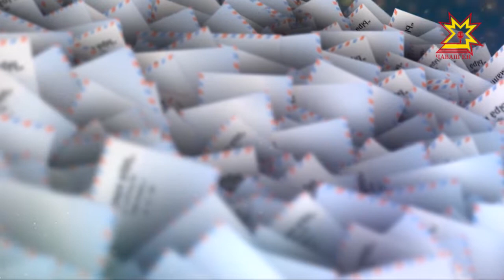Ырă кăмăлпа. Выпуск 20.01.2018